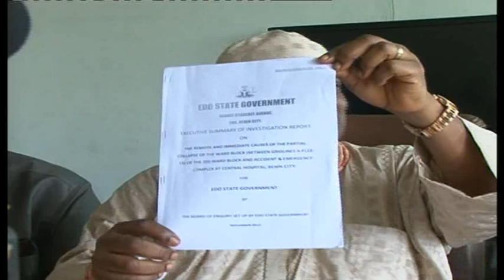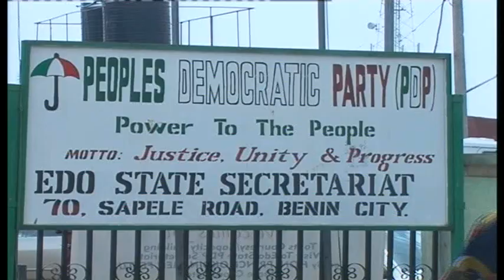Edo State PDP substantiates claims on collapsed Hospital building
In a bid to substantiate it claims and position regarding the collapse wing of the building at the central hospital in Benin City.